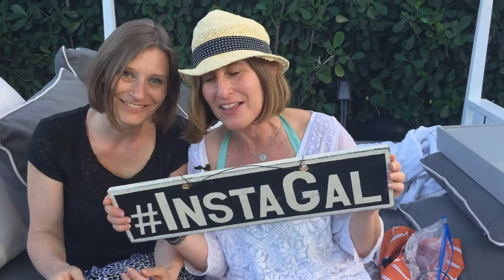Instagram Marketing For Artists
Many artists struggle with figuring out how to display their work on Instagram without compromising the quality of their work.
Mateja, a watercolor artist, does a great job showing off her talent and what she offers. Her Instagram account continues to grow and she continues to make money from this fabulous app!